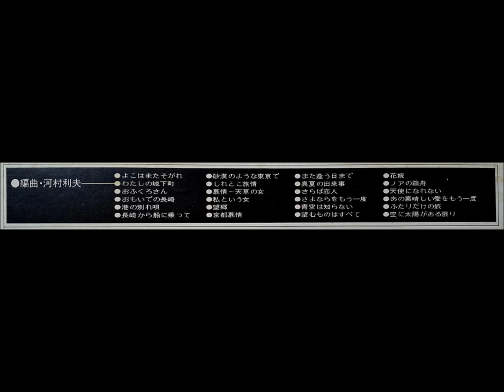木村好夫 「おもいでの長崎」 ムード・ギター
'71 ヒット曲要覧

テナー・サックス：稲垣次郎
ギター：木村好夫
演奏：オール・ヒット・パーティーズ
編曲：河村利夫

日本コロムビア株式会社　　　ALW - 122 - 3
71 - 10 　　　　　　　　　　   ￥2,400